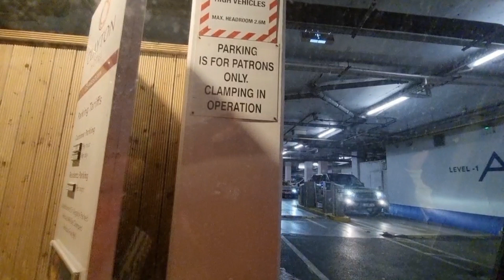KUMPLETUHIN BIRTHDAY CELEBRATION DAGDAGAN NA RIN NG SWEETS DESSERT WITH COFFEE SA CLAYTON HOTEL